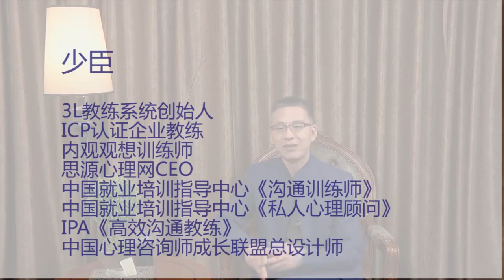3L教练技术之十五项心力 第二十一章同在心小结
3L教练技术之十五项心力课程